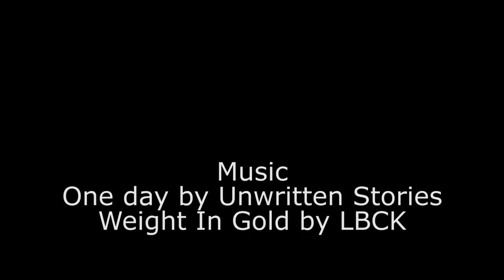No Copper - A drive through Cleveland's east side.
A bumpy ride through some side streets on Cleveland's east side. This goes on for miles beyond what is shown here.

Filmed on GoPro Hero3

Things I use that you should too

GoPro Hero5